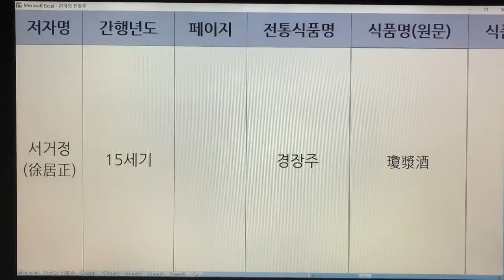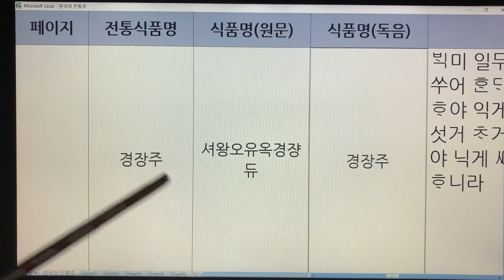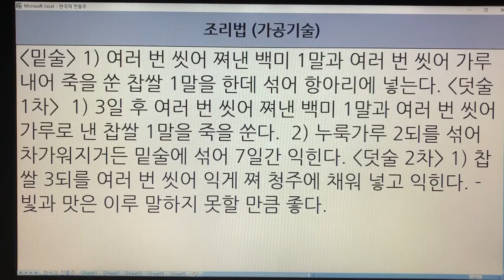한국 전통주(Korean Alcoholic Drinks) 284. 경장주 - 사가집, 온주법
1. 전통술 커버이미지 : Korea Traditional liquor로 표시함.
  2. 이미 묶음 영상으로 올렸던 전통술 제목에는 Korea Traditional Sake로 표기함.
  3. 이번에 올리는 각각의 전통술에 대해서는 Korean Alcoholic Drinks로 표기합니다. 범위가 더 넓은 의미로 한국 알콜음료로 적용했습니다.

- 7인치 이상의 태블릿, 노트북, PC 모니터에서 시청하시길 추천드립니다.